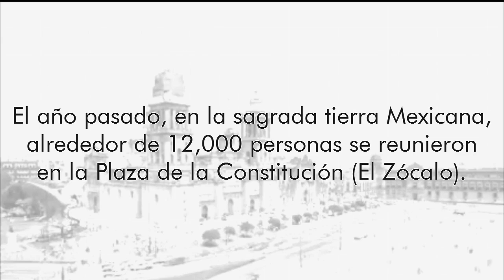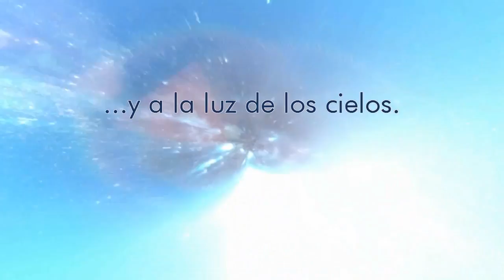Naam Yoga con el Dr. Joseph Michael Levry! 25 de noviembre de 2012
¡Te esperamos a nuestra tercera Celebración anual de Naam Yoga con el Dr. Joseph Michael Levry! La cita es este Domingo 25 de noviembre de 2012 en la plancha del Monumento de la Revolución.